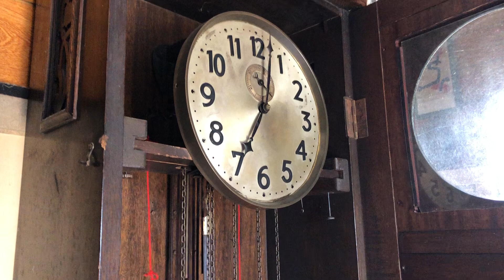ユンハンスホールクロック 2